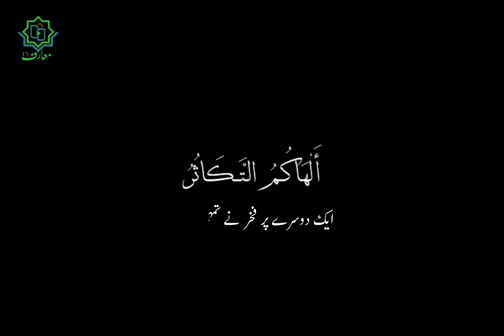Maarif e Quran Kareem | Motion Graphic 03 | Quran Kareem 102-1 | Maarif.tv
🔸 معارف قران کریم | موشن گرافک

👈 " اَلۡہٰکُمُ التَّکَاثُرُ "

◀ ایک دوسرے پر فخر نے تمہیں غافل کر دیا ہے

🔸 1۔ مال و دولت اور افرادی قوت میں کثرت سے ایک دوسرے پر فخر و مباہات نے تم کو اصل مقصد سے غافل کر دیا۔ کثرت مباہات کے سلسلے میں تم قبروں تک کے لوگوں کو شمار کرنے قبرستان پہنچ جاتے ہو۔ دوسری تشریح یہ بھی کی گئی ہے: یہاں تک کہ تم قبروں کے دہانے تک پہنچ جاتے ہو۔

📗 قرآن کریم سورہ نمبر : 102 | آیت نمبر : 1
¤🔸 معارف ٹی وی میڈیا 🔸 ¤

Title : Maarif e Quran Kareem | Motion Graphic 03